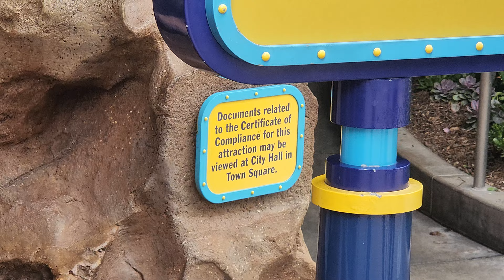Finding Nemo Submarine Voyage Copyright-Free Entrance Footage Tomorrowland Disneyland Park 5/20/2023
SPOILER ALERT: Still in a discovery of Ride POVs I never did here before at the Disneyland Resort theme parks, the ride called Finding Nemo Submarine Voyage my sister's #1 Favorite Ride from one of her favorite movies. Filming it takes place in the second time this year I'm allowed to stay in the SoCal Disney Parks until Midnight but I just broke a record for a Total amount of rides during this visit by 21, just one over the previous!  Majority of clips are in the regular video mode, while the POV clips are filmed involving the Pro Mode I discovered. I ended up riding it twice due to Mistakes for the first ride, the different meaning of speed which affects the brightness of the picture that helps a lot with the brightness at night but same cannot be said with dark portions of some dark rides, I accidently adjusted the Speed manually into its darkest setting since these are one of my 1st attempts of doing an On-Ride with this mode and having to end up doing the Nemo ride all over again to relief this mistake! As for how the Submarines load, there is two ramps that goes up and down when the vehicles are stationary in a perfect spot, people tend to exit at one time and additional guests board another time with going up and down the spiral staircase, you'll see how long it takes when I settle to do some editing with these clips...

Finding Nemo Submarine Voyage is an attraction in the Tomorrowland area of Disneyland Park in Anaheim, California. It opened on June 11, 2007. Based on the characters and settings of the 2003 Disney·Pixar film Finding Nemo, it is a re-theming of the classic Submarine Voyage attraction that operated from 1959 to 1998.

At the attraction's entrance, guests enter the institute of Nautical Exploration and Marine Observation (NEMO). Three seagulls, perched on a nearby buoy, cry out "Mine! Mine! Mine!" every few moments. Guests board one of NEMO's eight yellow research submarines and set out in search of an active underwater volcano. Through their portholes, guests view a colorful underwater environment. One of the first things guests see is Darla, the niece of dentist P. Sherman in Finding Nemo, freediving amid the coral, holding a plastic bag with fish she has captured.

As the journey continues, guests see a giant sea bass swimming through a seaweed forest. The submarines then enter the ruins of an ancient civilization, which are being explored by P. Sherman who is scuba diving. Among the ruins lies a gigantic tiki head, embedded in the ocean floor. The subs then enter a coral reef with many bright reflective colors. Giant clams slowly open and close as the submarines pass. The captain commands the sub to dive much deeper to avoid a surface storm ahead.

At this point the submarine travels through a waterfall and enters the hidden ride building, where guests find themselves apparently moving through underwater caverns. The captain announces that, due to advancements in marine technology, they can use "sonar hydrophones" (an homage to the original attraction), to hear the fish talk.

Dive into the Deep
With all the humor and heart of the original film, this immersive submarine ride takes you on an unforgettable ocean adventure—to find a missing clown fish.

Climb down into a yellow research submarine operated by the Nautical Exploration and Marine Observation Institute (N.E.M.O.).

Peek through the portholes as you sail past scuba divers and artifacts of an ancient civilization scattered along the seafloor.

Some familiar fins soon swim into view: it’s Nemo and his turtle pal, Squirt, with Marlin and Dory hot on their trail. During your underwater adventure, you’ll encounter other friends from the movie, including Bruce the Shark, Mr. Ray, Gill, Bubbles, Pearl, Peach, Crush and more—and thanks to special “sonar hydrophones,” you can hear what everyone’s saying!

Will Marlin and Dory ever find Nemo? Just keep swimming to find out!

A Unique View
You’ll see a slightly different view depending on where you sit in the submarine. You may spot Nemo at certain times when others can’t see him at all. Don’t worry: everyone will be able to see and hear Nemo along the journey.

Credit to Disneyland Website, and Wikipedia for the info.

Credit to the Sherman Brothers for the music containing in this place.

Footage filmed + Resolution type: 5/20/2023 Standard Video mode 4K 30fps